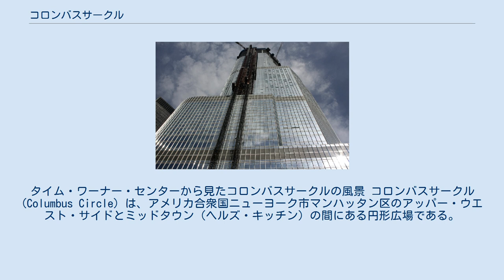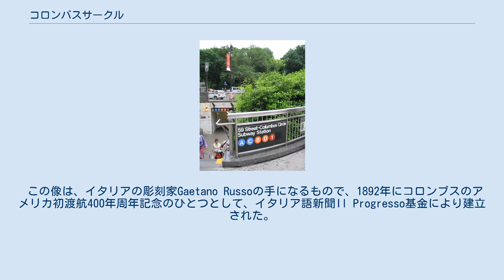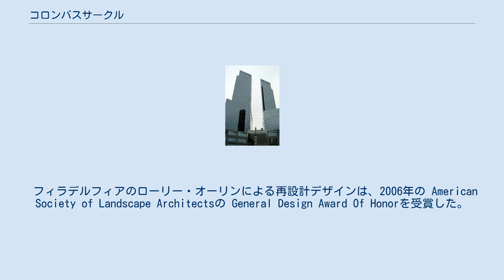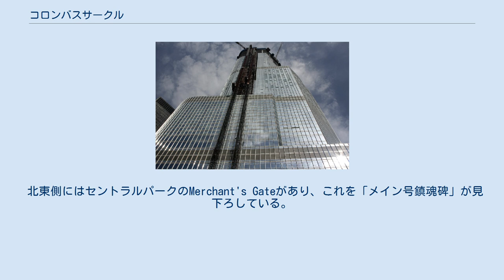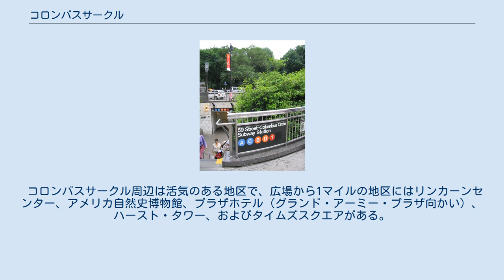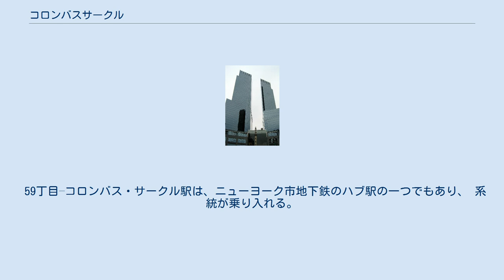コロンバスサークル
タイム・ワーナー・センターから見たコロンバスサークルの風景 コロンバスサークル (Columbus Circle) は、アメリカ合衆国ニューヨーク市マンハッタン区のアッパー・ウエスト・サイドとミッドタウン（ヘルズ・キッチン）の間にある円形広場である。
中心にコロンブスの像があり、広場の周りを車道が取り囲む円形交差点になっている。
 コロンブス像とタイムワーナーセンター コロンブスにちなんで命名されたコロンバスサークルは、マンハッタンのランドマークの一つである。
セントラルパークの南西隅に接する地点に位置し、ブロードウェイ、西セントラルパーク通り、南セントラルパーク通り、8番街の交差点となっている。
昔も今も、交通輸送の中心地点の一つであり、ニューヨーク市バスのバス停が地上に、ニューヨーク市地下鉄の駅が地下にある。
 アメリカ初の円形交差点で、1905年に完成、1世紀後に再開発された。
この円形交差点は、フレデリック・ロー・オルムステド設計のセントラルパーク構想の中における八番街からの入り口として、交通安全と交通規制のパイオニアとなった実業家、ウィリアム・フェルプス・エノによりデザインされた。
 広場の中心にあるモニュメントは、ニューヨーク市からの距離を測る時の公式基準地点になっている。
 この像は、イタリアの彫刻家Gaetano Russoの手になるもので、1892年にコロンブスのアメリカ初渡航400年周年記念のひとつとして、イタリア語新聞Il Progresso基金により建立された。
 大理石製のコロンブス像が70フィートの高さの花崗岩の柱の上に立っている。
柱はコロンブスの船ニナ号、ピンタ号、サンタマリア号のレリーフで飾られている。
台座には、地球儀に左手を置く天使が添えられている。
 広場の再開発は2005年に完成、新しい噴水 (by WET Design, ベラージオ・ホテル&カジノ式)、木のベンチ、広場を丸く囲む植え込みが加わった。
 広場の内側の円形は約36000平方フィート、外側の円形は約148000平方フィート。
 フィラデルフィアのローリー・オーリンによる再設計デザインは、2006年の American Society of Landscape Architectsの General Design Award Of Honorを受賞した。
 タイムワーナーセンターとコロンブス像 タイム・ワーナー社の本社があるタイム・ワーナー・センターは、コロンバスサークルの西側、ニューヨーク・コロシアムの跡地に建てられている。
 この複合ビルには、オフィスと高級コンドミニアムのほか、マンダリンオリエンタルホテルが入居している。
ショッピングモールのShops at Columbus Circle、グルメ・スーパーマーケットのホールフーズ、ジャズクラブジャズ・アット・リンカーン・センター、およびCNNのニューヨークスタジオもある。
 広場の北側にはドナルド・トランプのトランプ・インターナショナル・ホテル・アンド・タワーがそびえ、その前にスチール製地球儀が設置されている。
 このほか、同広場の周囲には、ニューヨーク市立大学ジョン・ジェイ・カレッジ、フォーダム大学、ニューヨーク工科大学、芸術高等学校、倫理文化フィールドストン学校がある。
 北東側にはセントラルパークのMerchant's Gateがあり、これを「メイン号鎮魂碑」が見下ろしている。
この大理石と金箔ブロンズの堂々たる美術建造物は、アメリカの戦艦メイン号で命を落とした水兵たちを記念して1913年に立てられた。
 同艦は米西戦争の折、1898年にハバナ湾で爆発沈没し、約260名の水兵が犠牲になっている。
 コロンバスサークル周辺は活気のある地区で、広場から1マイルの地区にはリンカーンセンター、アメリカ自然史博物館、プラザホテル（グランド・アーミー・プラザ向かい）、ハースト・タワー、およびタイムズスクエアがある。
南にはヘルズキッチンとマンハッタンのミッドタウン、北にはアッパー・ウェスト・サイドがある。
 コロンバスサークルに面して、コロンバスサークル2番地の地点にエドワード・ダレル・ストーンデザインの建物がある。
元は Huntington Hartford Gallery of Modern Art が入っていたが、1998年以来空き家になっており、ワールド・モニュメント財団の「最も危機に瀕している世界記念物ウォッチリスト100選」にリストさ...